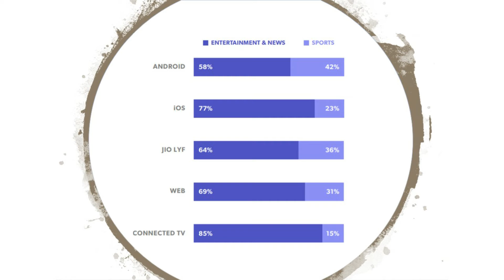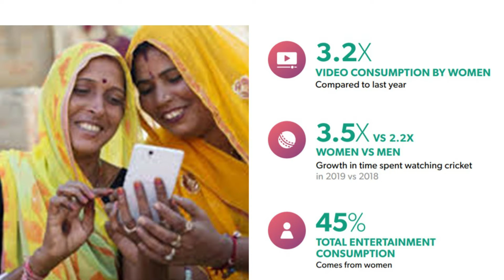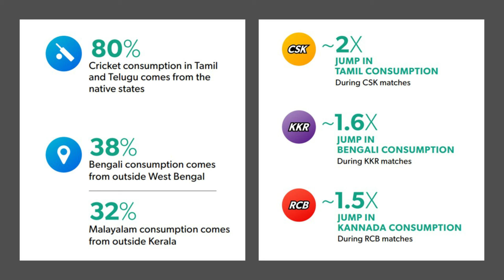Hotstar India Watch Report 2019 I What does India like? Hotstar is the new Netflix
India Watch Report 2019 Hotstar

India has been very accommodative to new ideas all the time. Internet being the cheapest in the world, there is no surprise that India consumes the highest amount of data and entertainment has just moved from TV to a much smaller screen.

Hotstar leading India's entertainment subscription both because of its affordability and IPL telecast has outnumbered all other pay n watch subscription services.

Like the previous years, they have released an India Watch Report detailing quantitatively the trend of watching and consumption. They have also drawn parallel lines between inter genre consumption by the same people thus breaking stereotypes.

Please take a look at this video for a detailed description of the watch report.